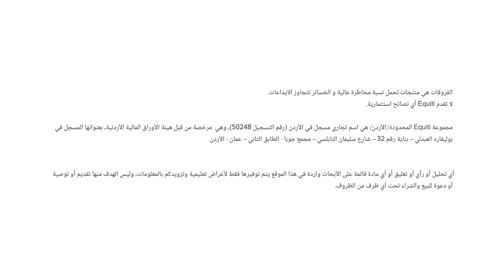طلب على عملات الملاذ الآمن مثل الفرنك السويسري والين الياباني، لكن الدولار يبقى في الصدارة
بيانات مختلطة من الصين لكنها تميل للسلبية وتدعم الدولار كملاذ آمن
والين الياباني يبقى ضمن مستوياته المنخفضة
وعملات الملاذ الآمن مثل الفرنك السويسري تشارك الدولار طلب المستثمرين للملاذ الآمن
أما اليورو، فما زال مهدد ببعض الانخفاض على المدى القصير